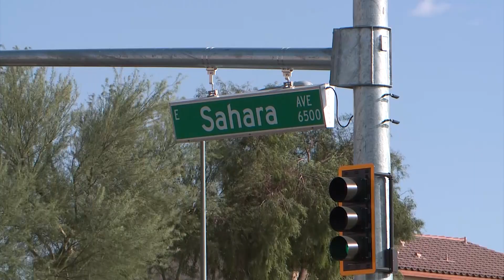Area where a man intentionally pushed a woman off her bicycle resulting in her death